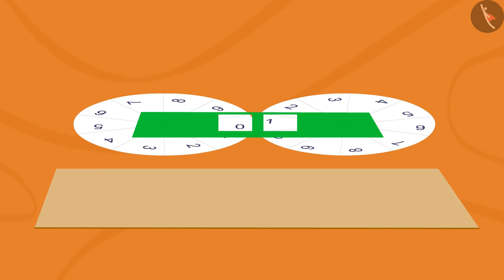संख्याओं के स्थान मूल्य | Place Value Model Ones - 2 Digit Number | Maths | TicTacLearn Hindi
In this video, we learn about संख्याओं के स्थान मूल्य| Place value Model Ones| Tens| Number Sense| 2-digit number| TicTacLearn

Happy learning!